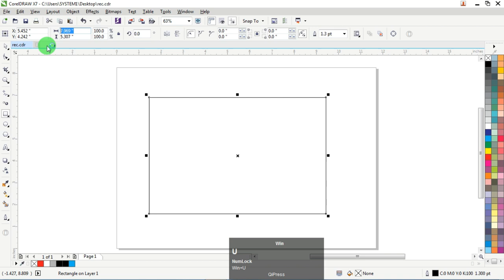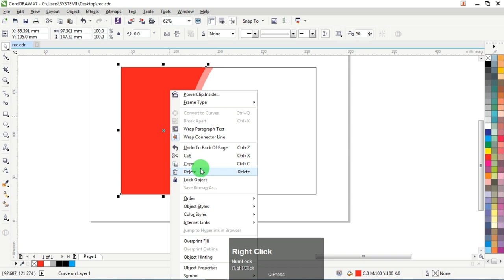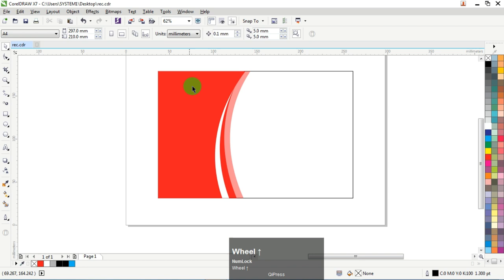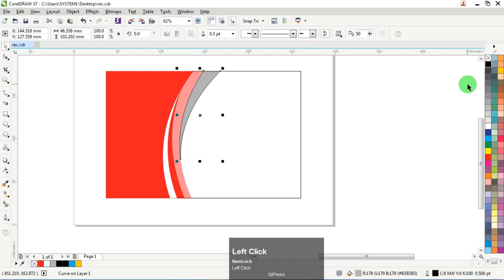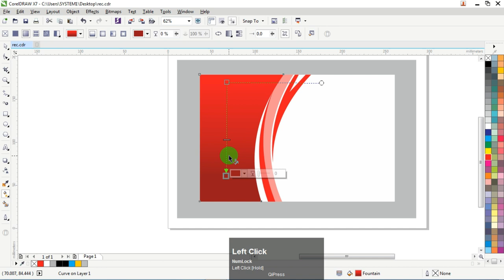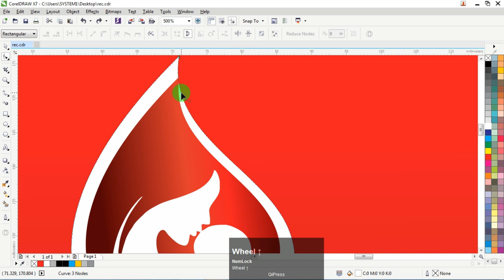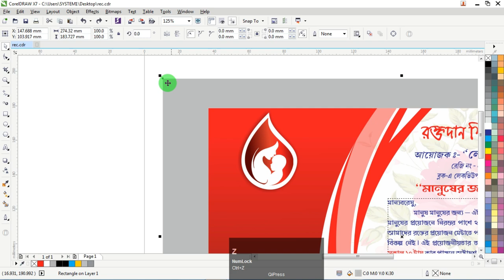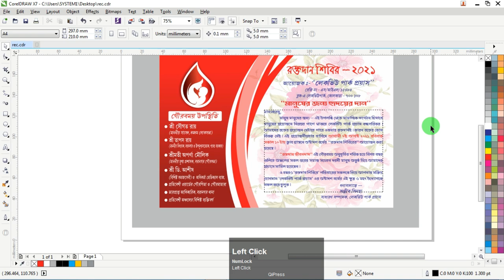Creative Blood Donation Card Design 2021 | CorelDRAW Tutorial step by step | Free Vector Designs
CorelDRAW Tutorial step by step
Free Vector Designs

My specs :
Monitor 24 inch
Graphic Card